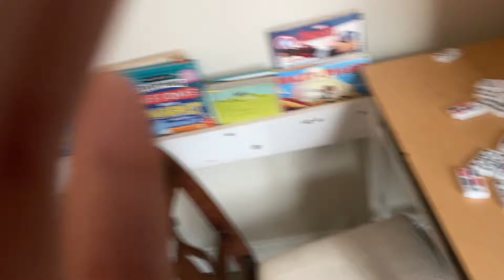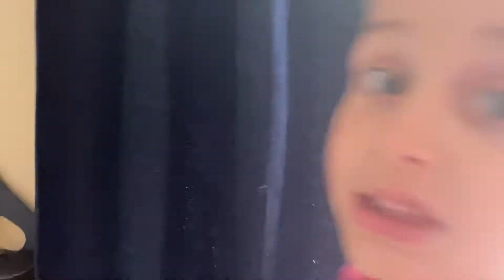MY LITTLE BROTHER GOT AN ALEXA